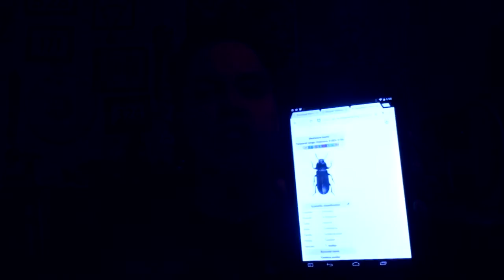Taste Test: BBQ Flavored WHAT!?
Hey! Did you know I have TWO channels now?

As a thank you to you the viewer for hanging in there this week while I've been off freaking out about things, here is a taste test I've been wanting to do for a while. Barbecue flavored... mealworms. Yes, mealworms.